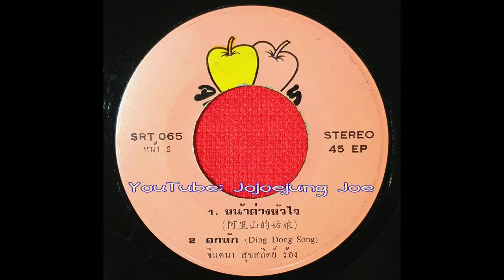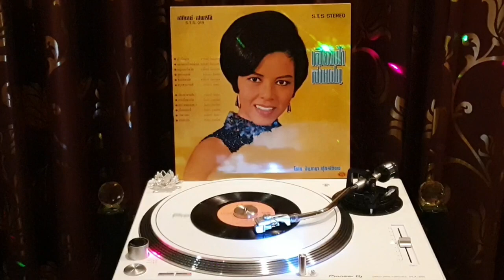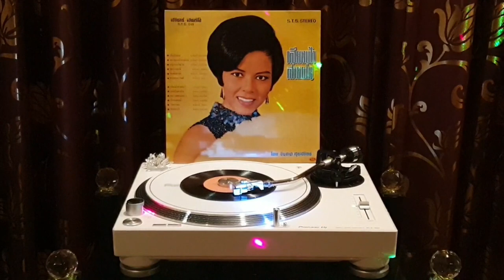🔔 อกหัก ดิงดองซอง Ding Dong Song 叮噹歌 - 第二春 🎙 จินตนา สุขสถิตย์ Jintana Suksatit ♬ (Vinyl) 🔔🎶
🎼 เพลง : อกหัก ดิงดองซอง Ding Dong Song 叮噹歌 - 第二春 🔔🎶

✍ คำร้องไทยประพันธ์โดย ครูสมบัติ เพชรลานา (พิพัฒน์ บริบูรณ์)
✍ คำร้องภาษาอังกฤษโดย Mr. Lionel Bart
🎹 ทำนองจากเพลงจีน 第二春 (叮噹歌) Ding Dong Song ประพันธ์โดย Mr. Min Yao 姚敏  🎻🎺🎷🎸🥁🎶

🎙 ขับร้องโดย คุณจินตนา สุขสถิตย์  Sung by Jintana Suksatit 🔔🎶

🔺️ หมายเหตุ  ปกแผ่นเสียงที่เห็นในคลิปวิดีโอนี้ ผมนำมาประกอบฉากเท่านั้น ไม่ใช่ปกของแผ่นเพลงนี้นะครับ ☺🎶